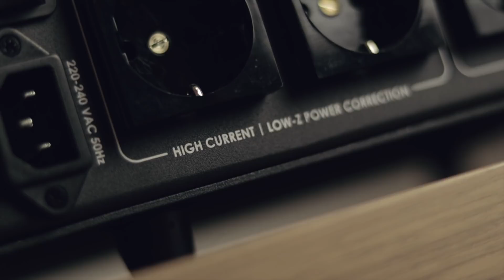Ez Valóban Számít? Audioquest Niagara 3000 tápszűrő és elosztó